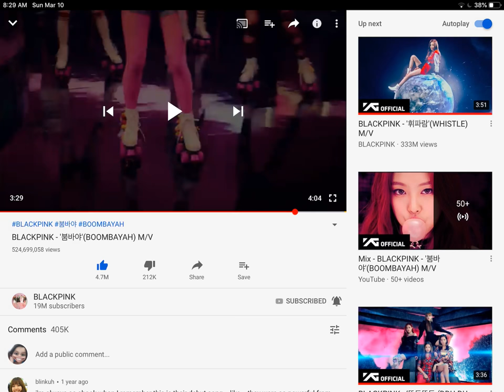The roller skating part from BLACKPINK Boombayah